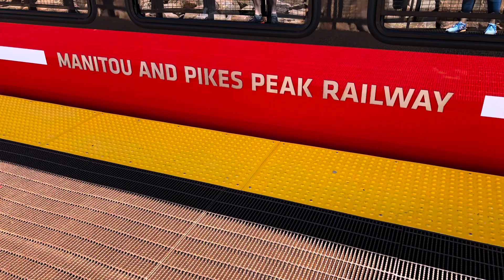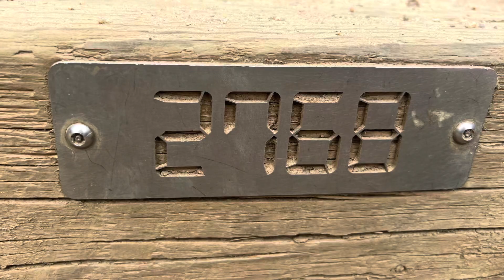Gaddis + King + Neujahr 2023 Family Reunion